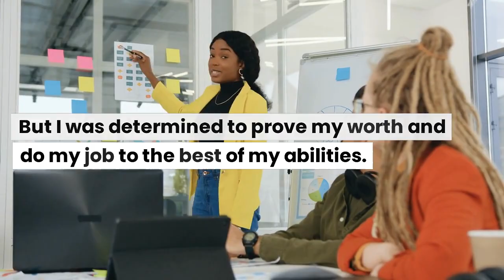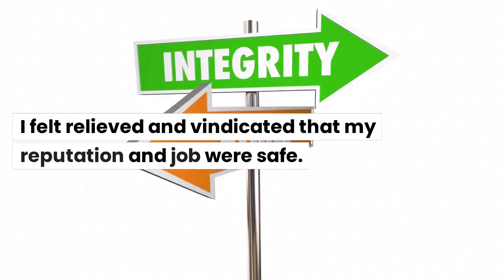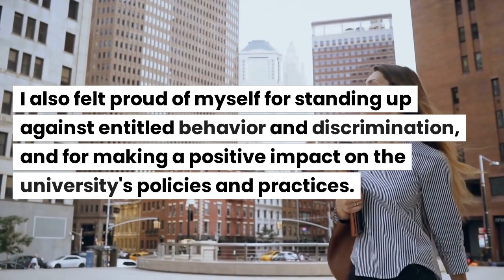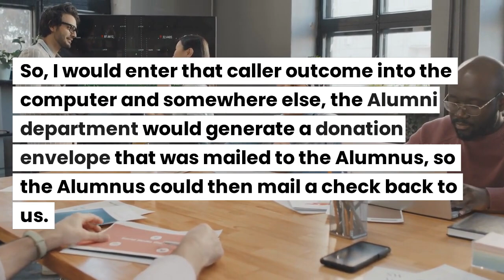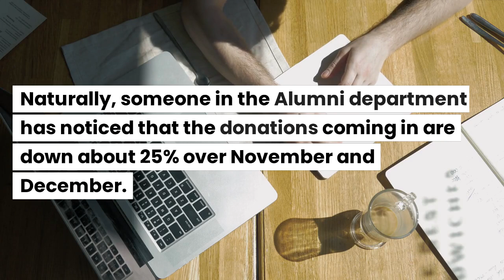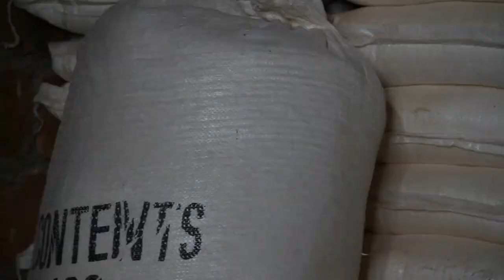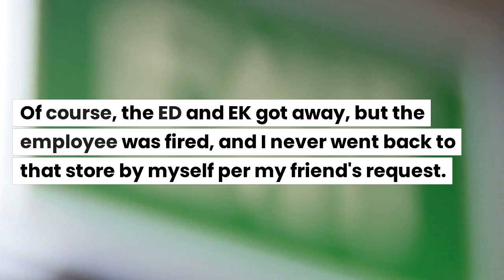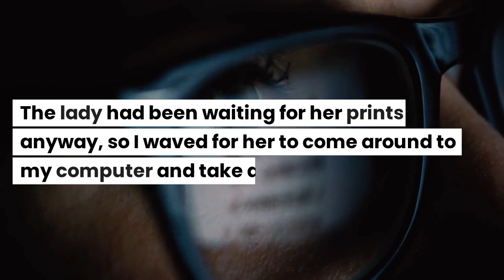Racist Karen Demands To See Manager .. Doesn’t Realize I AM The Manager!